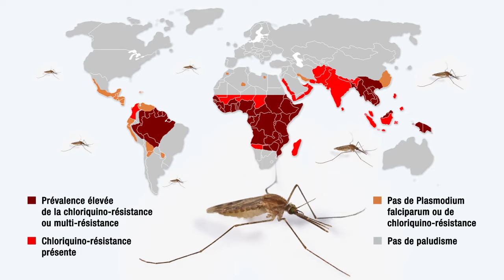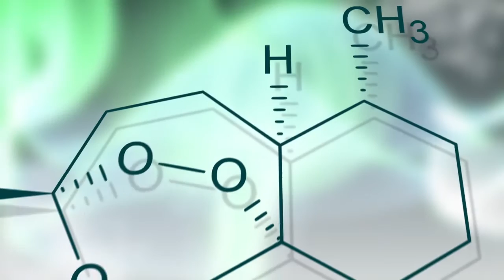S04-E04 - Robert Ménard - Le paludisme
Le paludisme est l'une des maladies infectieuses les plus meurtrières sur la planète. Transmis par un moustique, il provoque la mort de près d'1 million de personnes chaque année et se trouve être à l'origine de près de 500 millions de cas cliniques chaque année. Dans cet épisode, Robert Ménard présente le travail de son unité sur la compréhension des mécanismes de cette infection ainsi que sur la recherche de nouveaux traitements antibiotiques auxquels les parasites ne seraient pas résistants.